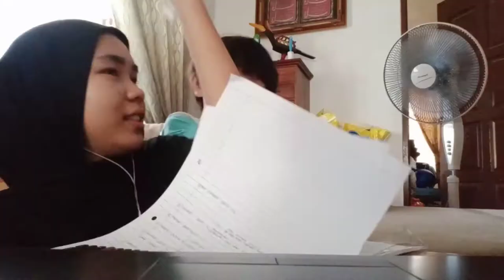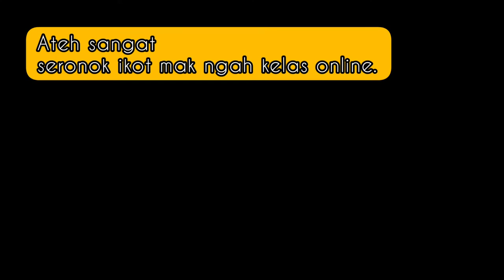Dugaan kelas online (student be like ...)